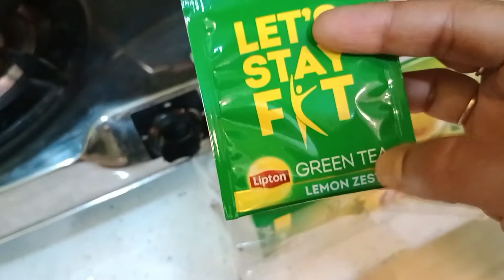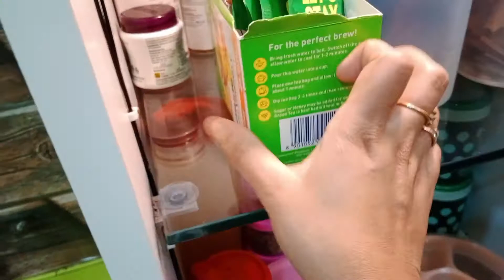House Cleaning | Shopping for Hubby's Birthday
Hey. I am Puja, a Leo lady who loves to speak out her heart to everyone. I try keeping it simple in this channel, uploading daily vlogs, funny challenges, funny videos, cover songs, cooking, recipe and more. I mostly try uploading 3-4 times per week, depending on the varied experiences I gather on a daily basis.

I absolutely love getting ideas from you guys, so please comment what kind of videos you wanna watch on my channel and don't forget to subscribe and hit that bell icon to stay notified on my latest uploads!!!

🔴 Sayantan's Official FB Profile Music: Love Love Love